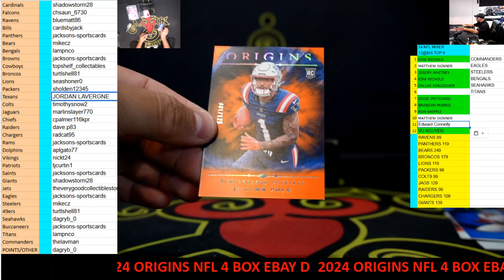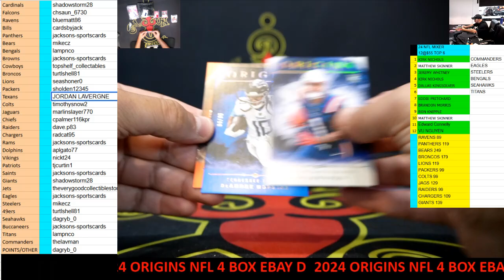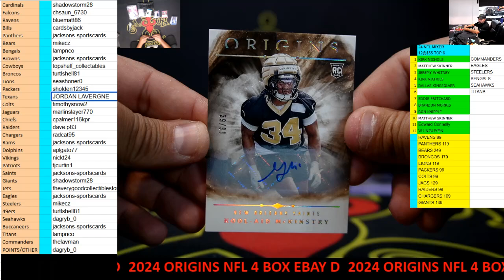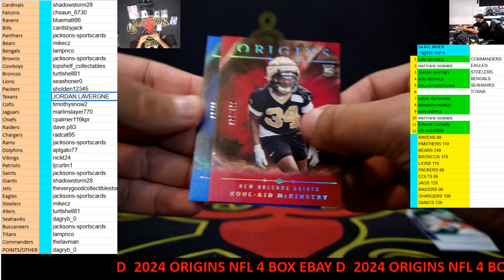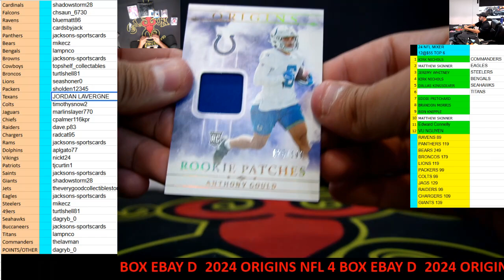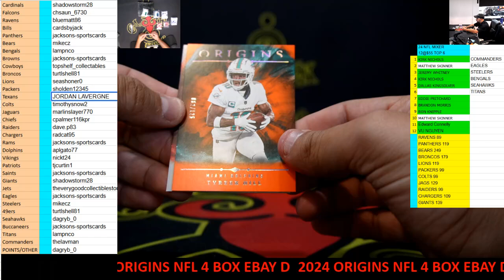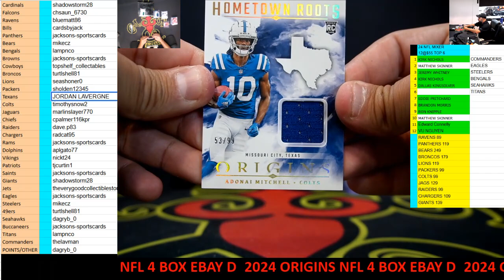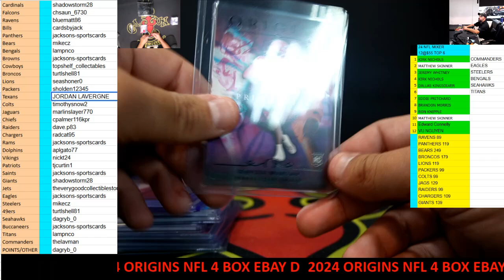CAJUNBREAKER 2024 ORIGINS NFL 4 BOX(EBAY) D 10-9-2024